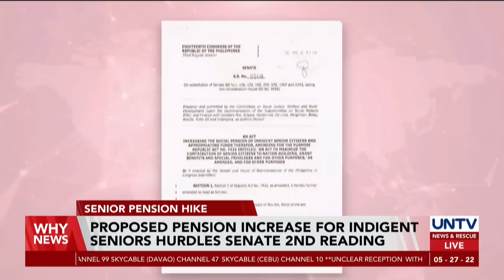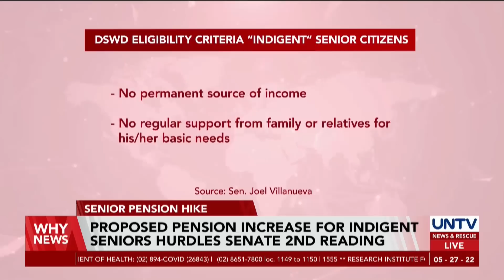Proposed pension hike for indigent elderly gets Senate nod on 2nd reading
Indigent senior citizens may expect higher social pension very soon as the Senate passed on second reading a bill seeking to double their monthly stipend.

Under Senate Bill 2506, the monthly stipend will be doubled from the current P500 to P1,000.